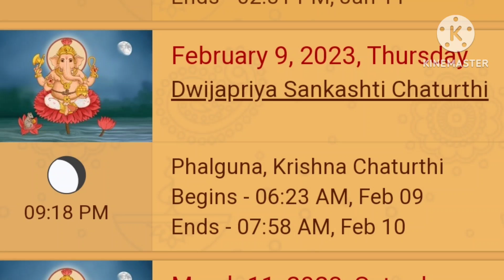ಇಂದು ಸಂಕಷ್ಟಹರ ಚತುರ್ಥಿ ಇದೆ, ತಪ್ಪದೇ ವಿಘ್ನೇಶ್ವರನ ಪೂಜೆಯನ್ನು ಈರೀತಿ ಮಾಡಿ ನಿಮ್ಮ ಸಕಲ ಕಷ್ಟಗಳು ನಿವಾರಣೆಯಾಗುತ್ತೆ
How to perform sankashti pooja or vrata